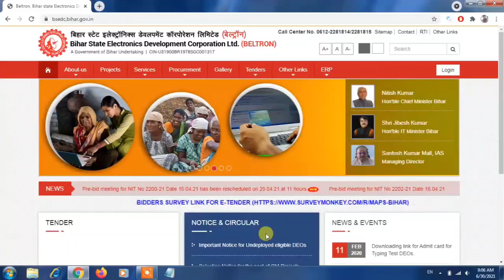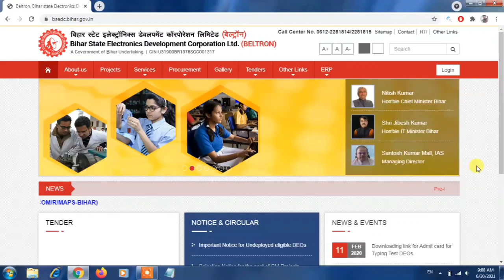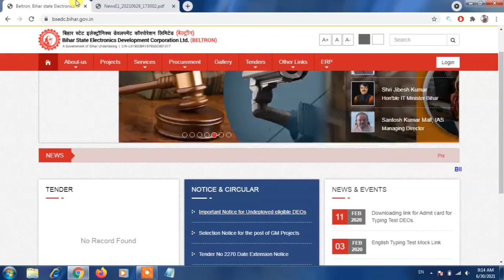Bihar 3738 DEO vacancy 2021| Bihar anchal data entry operator Bharti 2021 नियुक्ति प्रक्रिया शुरू